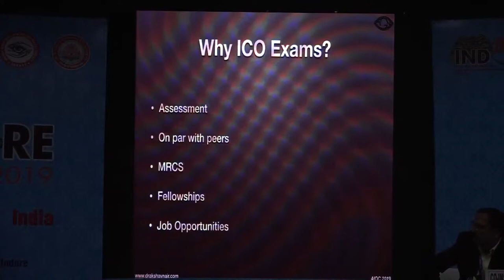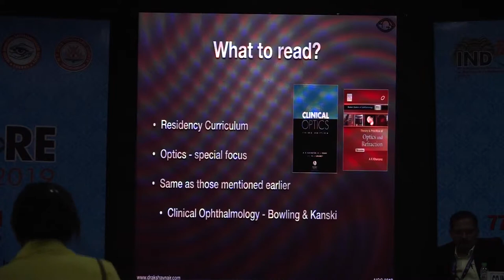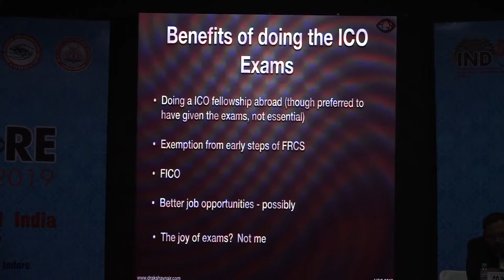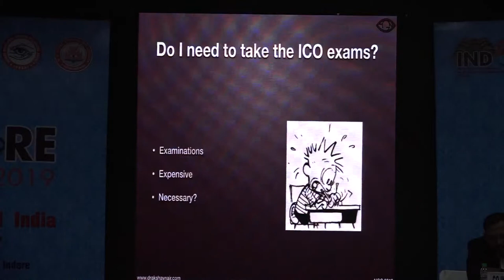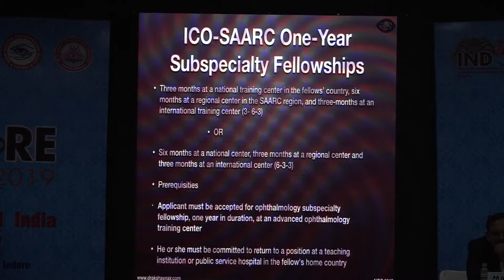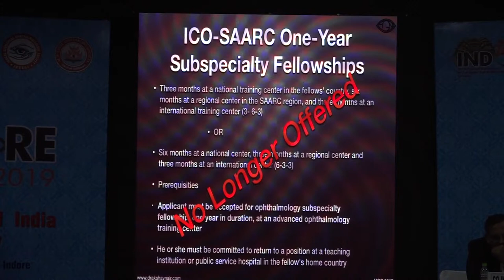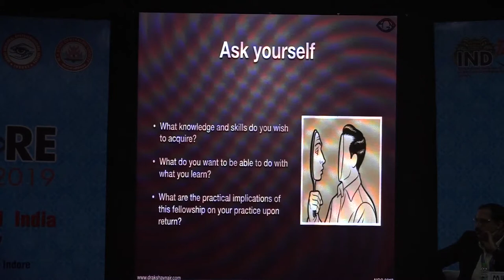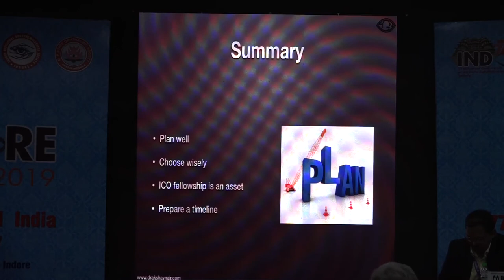AIOC2019 IC379 Topic Examinations and fellowships Dr AKSHAY NAIR